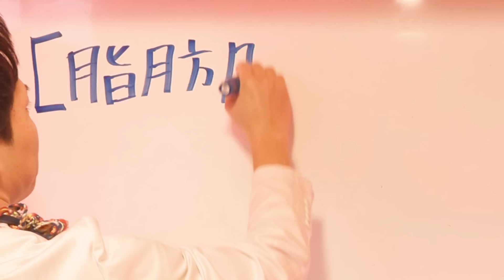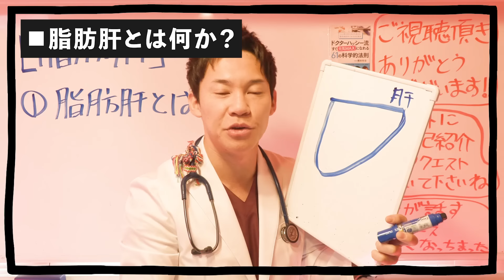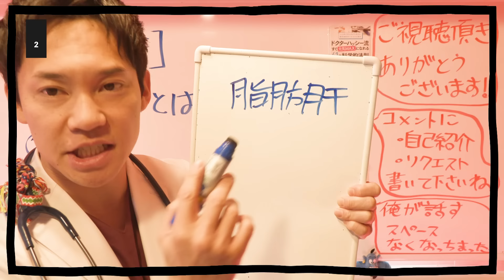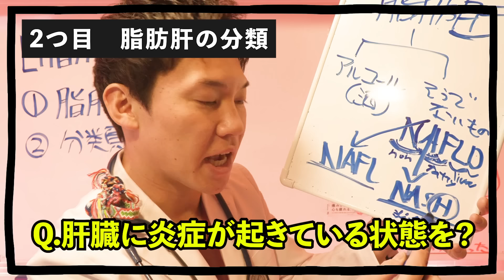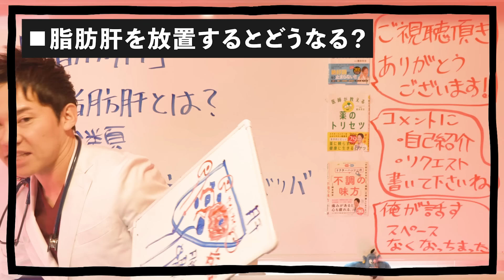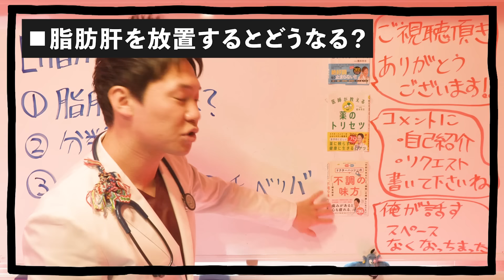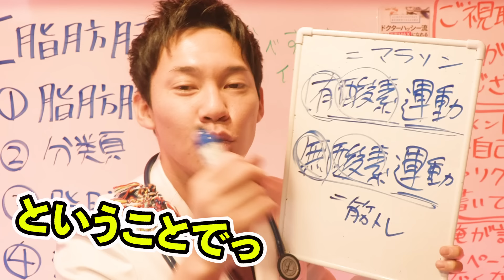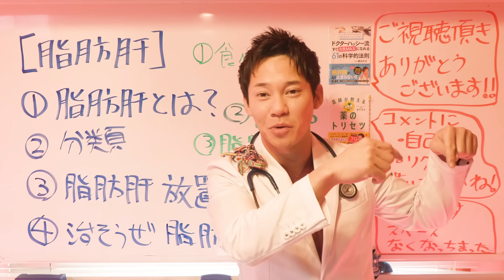脂肪肝は放っておいても大丈夫?現役医師が解説します。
🍎ドクターハッシー(内科医 橋本将吉/ハシモトマサヨシ)のYouTubeチャンネルへようこそ！
今回の動画では脂肪肝や治し方や予防法や治療法についてお話ししましたが、野菜や果物のパワー、季節ごとの症状への対策、最新の医療ニュースなど、あなたの健康に役立つ知識を丁寧に明るく元気に、そして分かりやすくお届けします(^^)医師としての視点を活かし、毎日の生活に取り入れやすい健康のヒントをお伝えしています。

🍊他の動画もぜひチェックしてみてください！
気になるテーマや疑問がきっと見つかるはずです。視聴していただけることで、あなたの健康への理解が深まり、毎日がより豊かになるお手伝いができると信じています。

あなたの健康的な生活を、さらに輝かせる第一歩にお役立て頂けます。

※動画内やサービスで提供される内容は一般論に基づいています。格別の注意を払っておりますが、個々の状況に合わせたアドバイスは含まれておりません。大変申し訳ございませんが、利用による損害が発生した場合も、責任を負いかねますのでご理解の程宜しくお願い致します。

〇本動画の参考文献をご紹介します。
①糖尿病診療ガイドライン2019
日本の医療現場で一般的に使用されている糖尿病に関する診療ガイドラインです。
②Design of and rationale for the Japan Diabetes Optimal Integrated Treatment study for 3 major risk factors of cardiovascular diseases (J-DOIT3): a multicenter, open-label, randomized, parallel-group trial(BMJ Open Diabetes Res Care. 2016; 4(1): e000123.)
糖尿病(血糖値)や高血圧(血圧)そして脂質異常症(高脂血症,脂質)の管理を含む多因子介入が、心血管疾患のriskを軽減する事を示す文献です。
③Intensified Multifactorial Intervention in Patients with Type 2 Diabetes Mellitus(Diabetes & Metabolism Journal 2023;47(2):185-197.)
HbA1c、血圧、脂質などの主要な危険因子に対する多因子介入の強化が、2型糖尿病における大血管障害だけでなく微小血管障害のリスクも軽減する事が期待できる事を示す文献です。
●関連動画
①【食卓にこれ出さないで！】血糖値やHbA1cが下がらない理由は、もしかすると食卓のコレのせいかもしれません…。(糖尿病,血管,ドクターハッシー)
②【忖度なし】身体に良さそうで、実はボロボロになる危険食材ベスト3(糖尿病,血糖値,血管)
③【勉強熱心な健康マニアも知らない】身体に良さそうで、実は最悪の危険食材を、現役医師が暴露します(糖尿病,血管,脳梗塞)

00:00はじめに
00:35 脂肪肝とは何か？
03:53肝臓とは何か？
08:40脂肪肝の分類
11:17脂肪肝が進むと どうなるか？
11:30スクショタイム(復習)
13:17脂肪肝を放置するとどうなるか？
18:31僕の経験談
19:02本の紹介(薬のトリセツ・すぐ元気MAXになれる61の科学的法則・不調の味方)
19:35脂肪肝の予防法・治療法
27:00おわりに
(チャプター作成・チコちゃんさん)